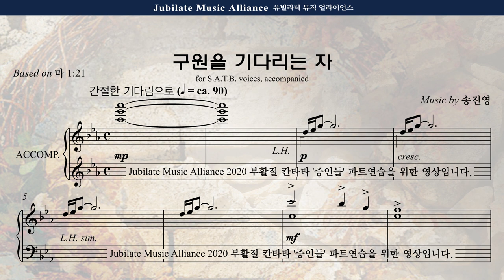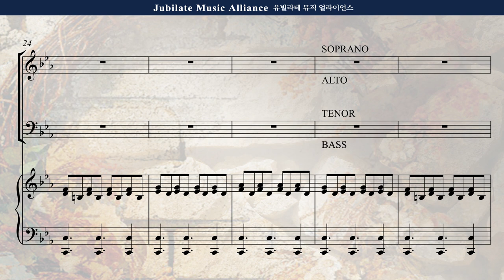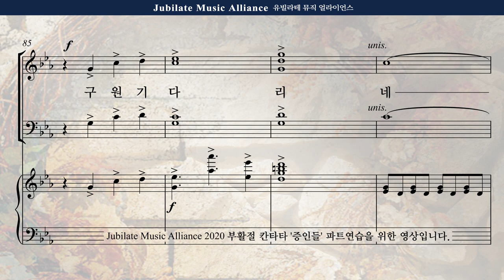[부활절 칸타타] 송진영 '증인들' 1. 구원을 기다리는 자 Alto